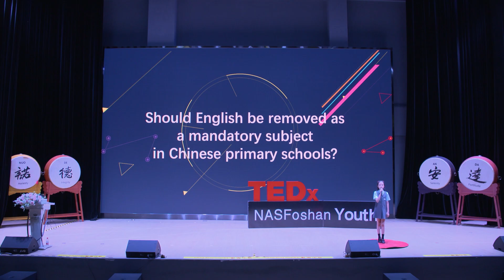Should English Be Removed as the Mandatory Subject？ | 千语 吴 | TEDxNAS Foshan Youth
小学应否取消英语必修课 Student from NAS Foshan This talk was given at a TEDx event using the TED conference format but independently organized by a local community.